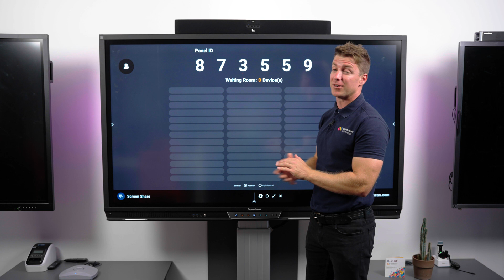Promethean Tips & Tricks | Screen Sharing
Promethean's sleek screen sharing technology gives you full control of the classroom. Not only can you show off the work of individuals on your board but you can also project your screen to the full class, no matter what device they're using.

Don't forget to like, subscribe, and hit that notification bell to stay updated with the latest in EdTech innovations and tips and tricks to make your lessons more engaging and interactive. 📚✨